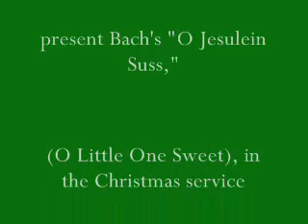O Jesulein Suss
This lovely Christmas carol, from the pen of J.S. Bach, was presented at the annual Christmas service at Vista Grande Villa retirement center in Jackson, Mich., on Dec. 20, 2009. Stephen Foster, principal French horn with the Jackson Symphony Orchestra, is joined by Craig Britton, euphonium. They are accompanied by Ken Wyatt.